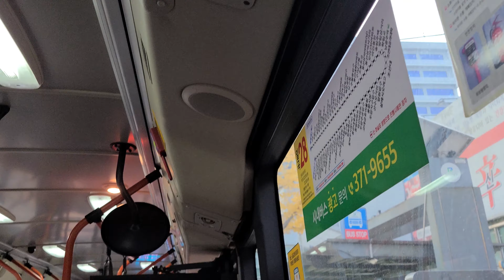을로운수 일곡28번 뉴슈퍼에어로시티 f/l 저상 18년식 비개선형 주행